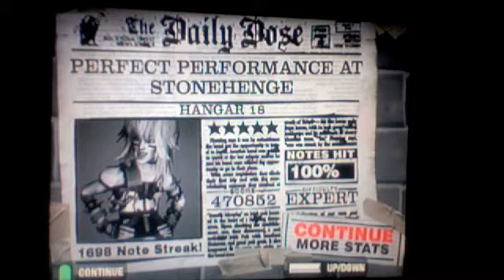GH2 HANGAR 18 100% FC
HOLY SHIT YAY